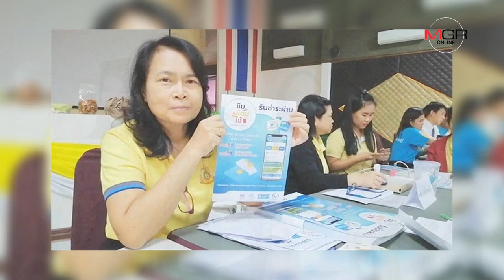เงินคืนไม่พอ “ชิมช้อปใช้” แจกรถ-ทองคำ กระตุ้นใช้จ่ายปลายปี